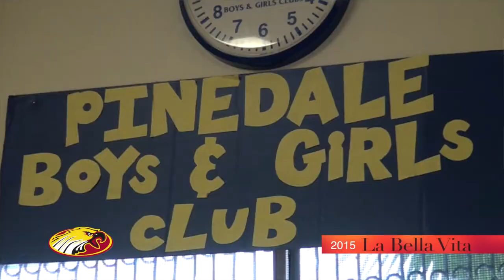LaBellaBigNight2 1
It's trending fashion for a great cause. Take a look at the La Bella Vita Fashion Show 2015 version. All proceeds wind up with the Boys and Girls Clubs. The Clovis West efforts are truly working.